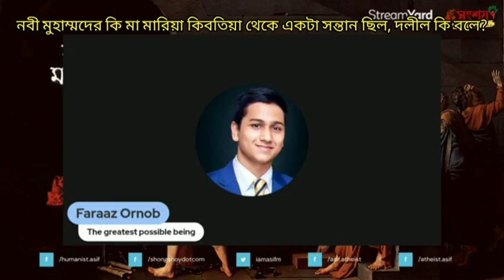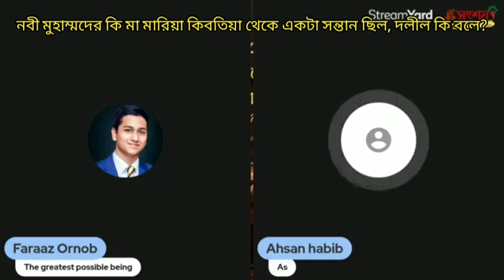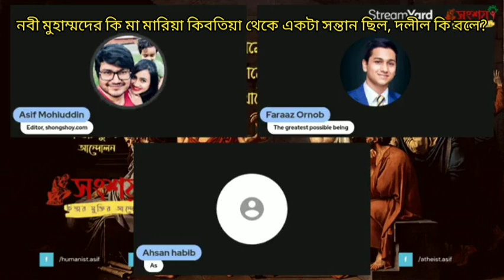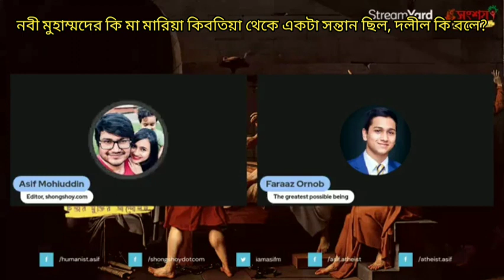নবী মুহাম্মদের কি মা মারিয়া কিবতিয়া থেকে একটা ছেলে সন্তান ছিল, কুরআন হাদীসের দলীল প্রমাণ কি বলে?